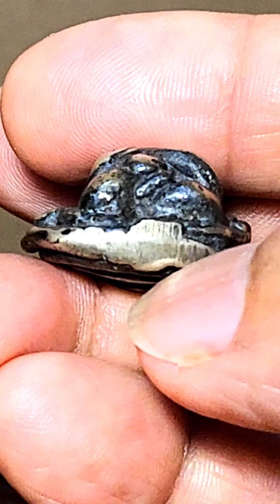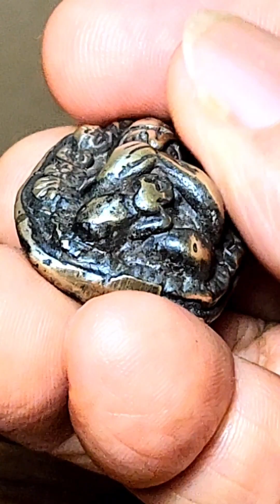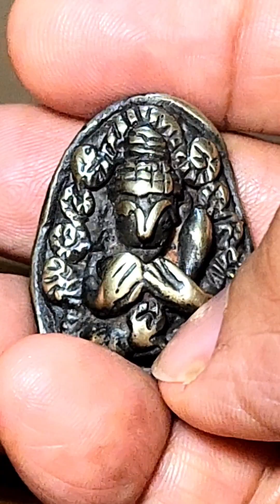พระอุปคุตเขมร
เนื้อสัมฤทธิ์เงิน